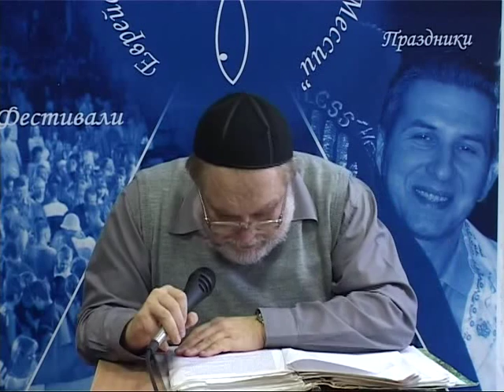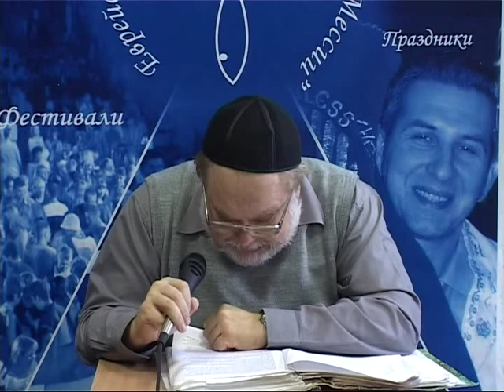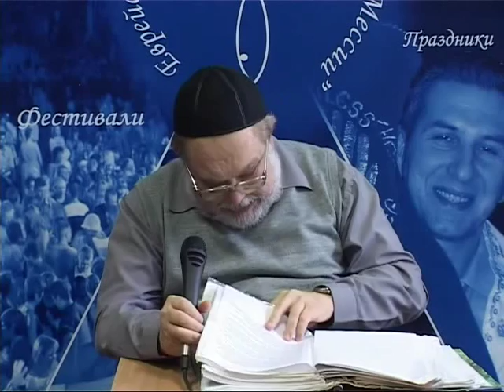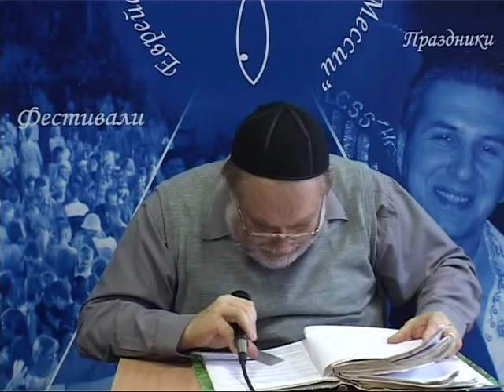МЕБИ Валерий Дема "Еврейская семья" Урок 8